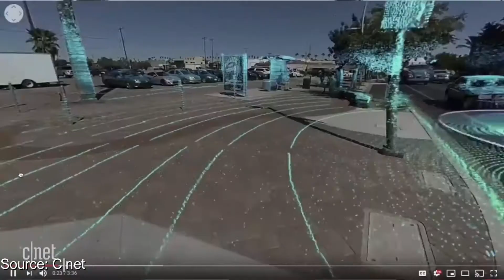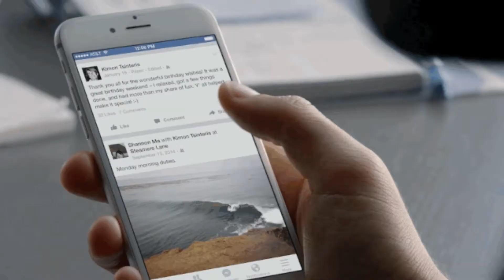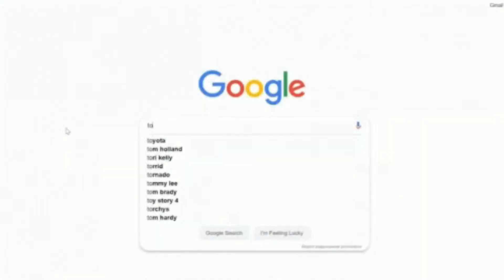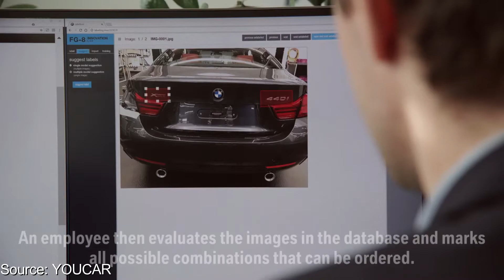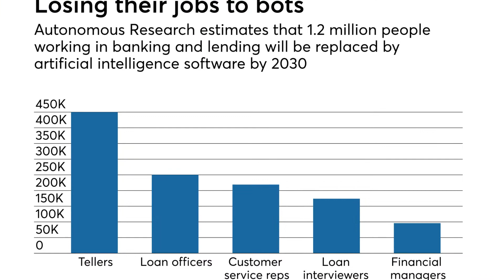What is Artificial Intelligence? Hindi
00:00 intro.
01:02 What is Artificial Intelligence.
02:00 Example.
02:50 How It Started?
03:31 Where We Use Ai?
05:56 Advantages.
07:02 Disadvantages.
09:10 Conclusion.